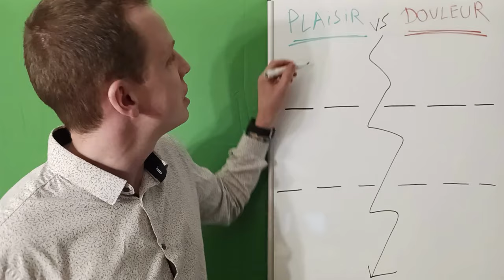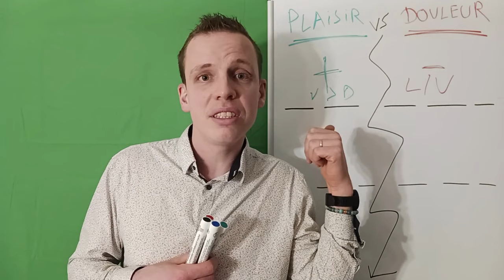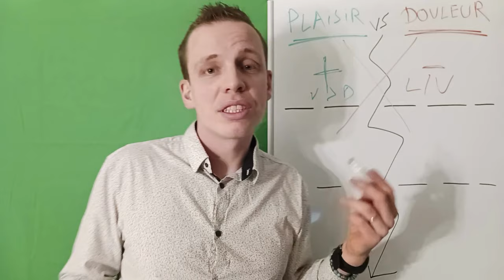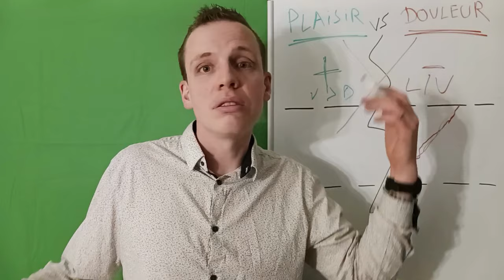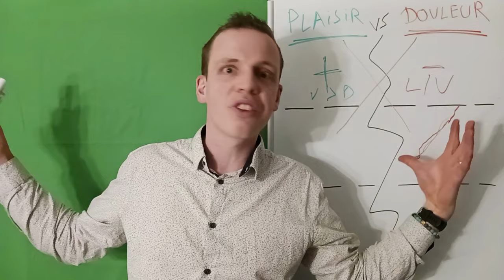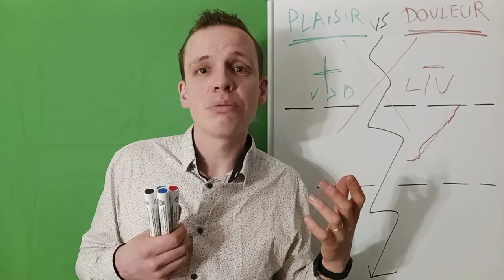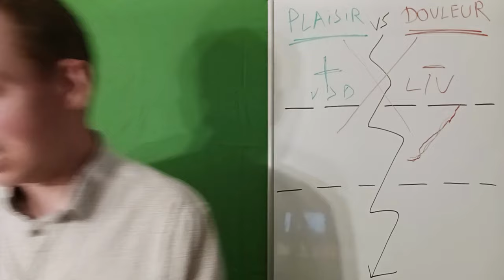COMMENT ÉVOLUER DANS LA VIE ? 😜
Dans cette vidéo, je vous explique un concept de développement personnel qui va vous permettre de répondre efficacement à la question suivante : Comment évoluer dans la vie ? 😊

INSTAGRAM ⚡ shorturl.at/dly34
LINKEDIN ⚡ shorturl.at/aprsZ
FACEBOOK ⚡ shorturl.at/FPX59